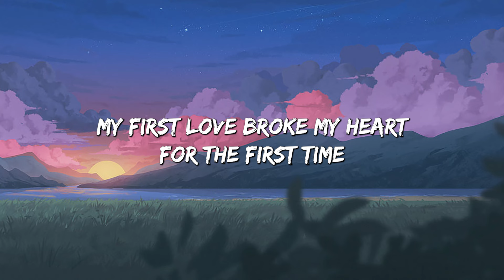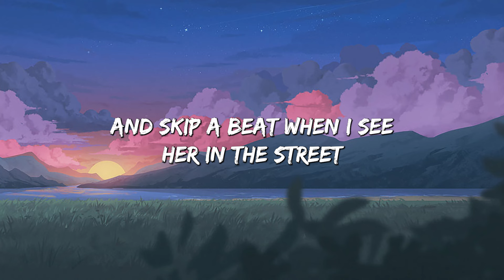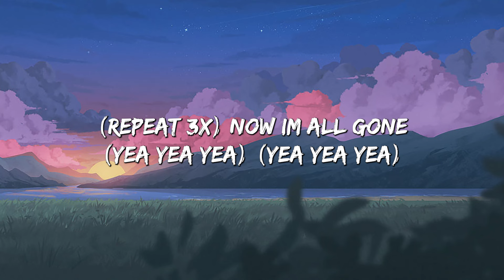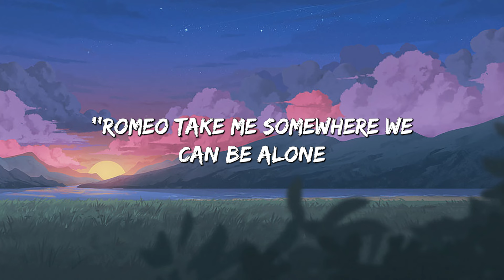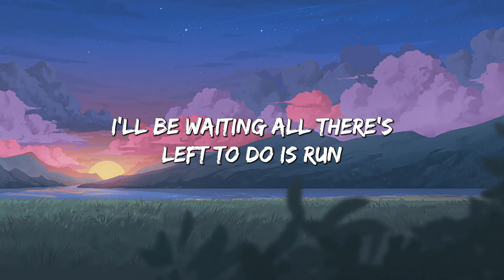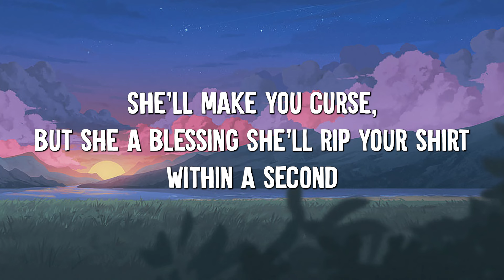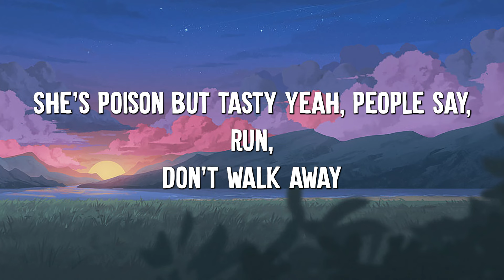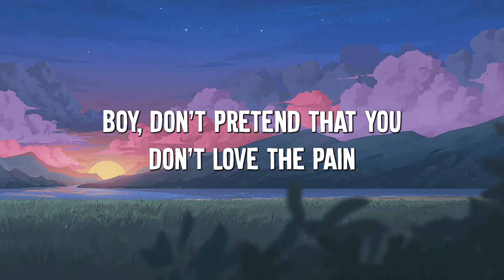Baby - Justin Bieber (Lyrics) || Taylor Swift , Ava Max... (MixLyrics)